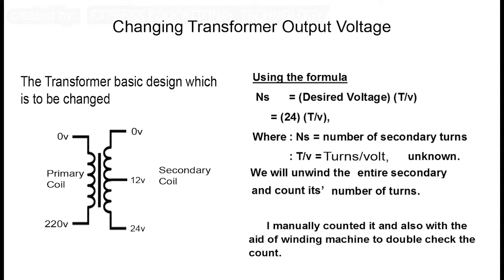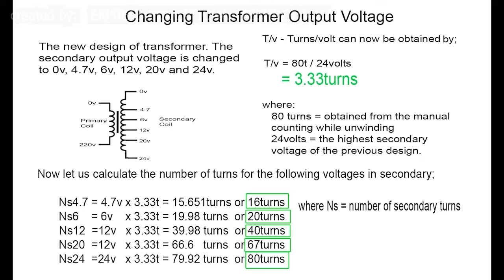Changing Transformer Output Voltage fin 2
When no available transformer to supply the required voltage, here is a video which you can learn how to rewind a transformer and get the required voltage output. Just watch and have some fun DIY.